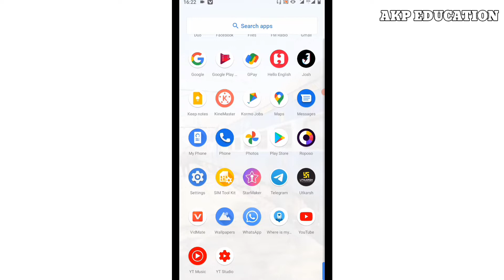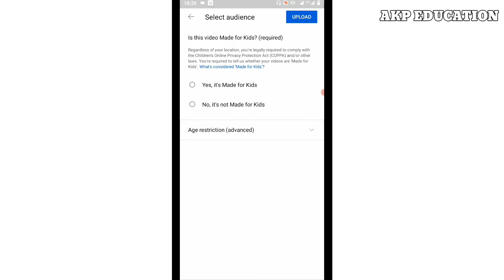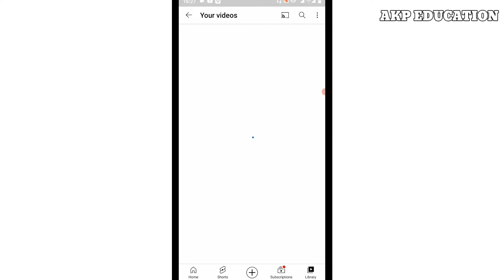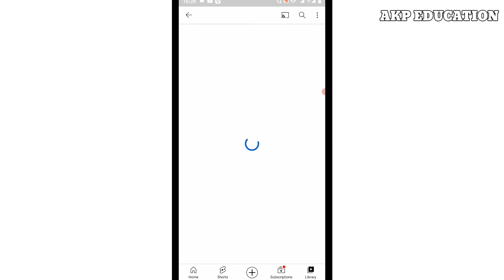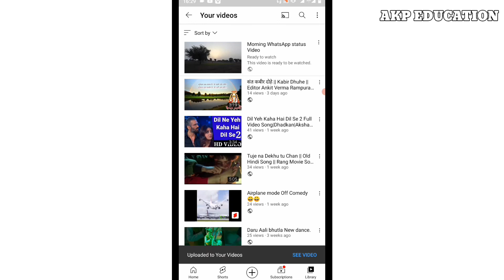YouTube Pr Video Kse Dale || यूट्यूब पर वीडियो कैसे डालें || YouTube Video Upload Kse Kre| in Hindi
Video mein doston aap ko yah bataya gaya hai ki YouTube per aap apni video upload kaise karen apni video ko YouTube per kaise dalen to sabse pahle aapko kya karna hai YouTube application open karni hai aur open karne ke bad niche aapko five option dikhai denge to aapko jo bich wala option hai use per click karna hai aur use per click karne ke bad jo aapki file mein aapane jo video edit karke rakha hai usko aap utha le aur upload kar de next per karne ke bad aapko upload karo samay agar aur upload kar de is prakar Apne video upload kar sakte hain thanks dear friends

Hello friends Welcome YouTube Channel AKP EDUCATION Rampura Beri Rajgarh Churu Rajasthan

Video Editor Ankit Verma Rampura Beri Rajgarh